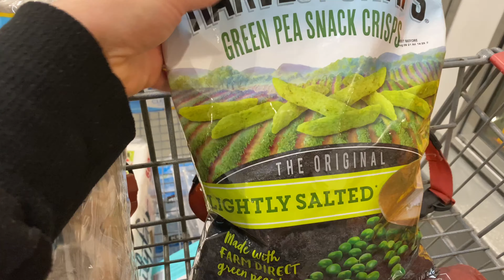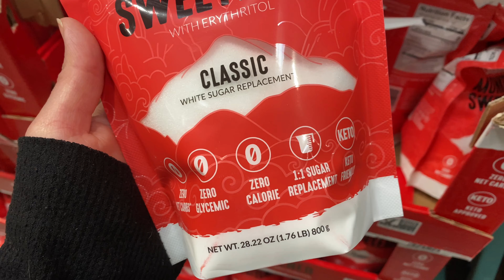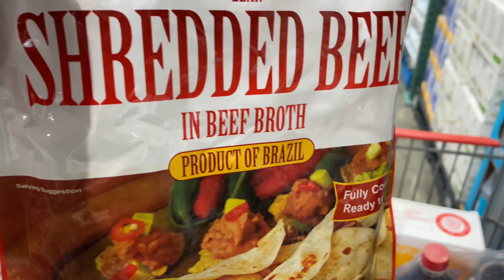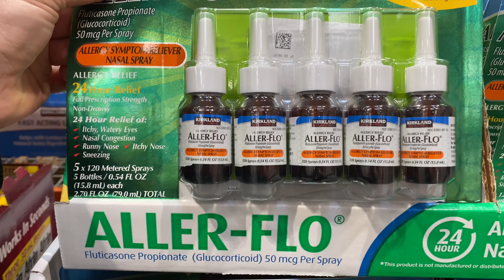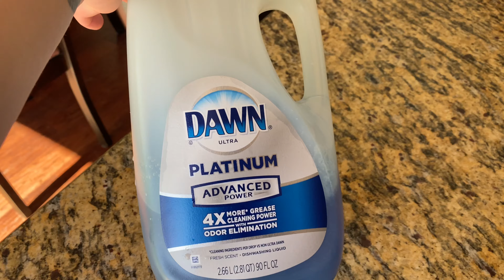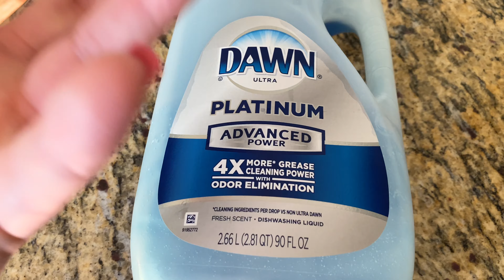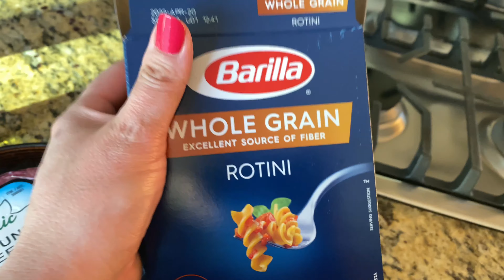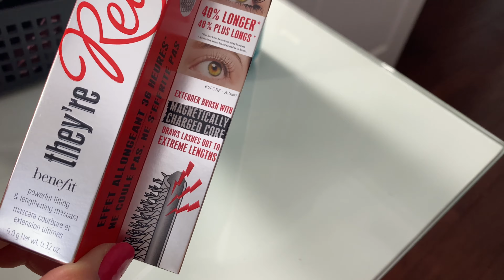Vlog 107 | Recomendacion de la semana | Mas compras de Costco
qlaudhya_yzkz

T I E N D A  A M A Z O N . . .  (Mis Productos Favoritos)

Recibe Dinero 💸 por comprar atravez de RAKUTEN ...